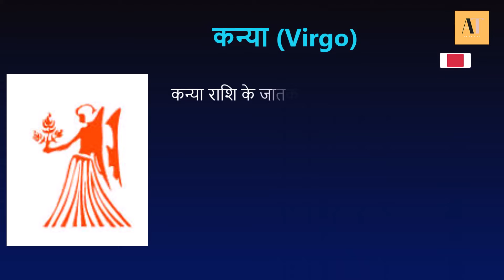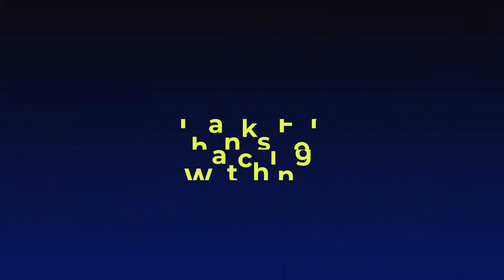Virgo September 2022: Kanya rashi September 2022:Aaj ka kanya rashi